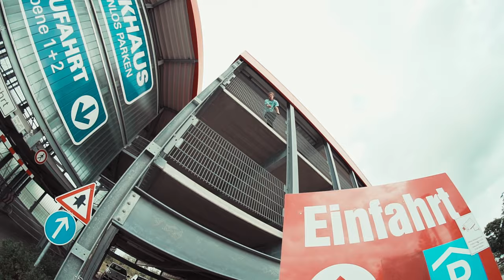2019 Footage Dump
Danke an alle für das geile Jahr!